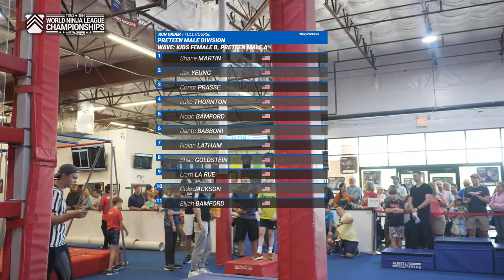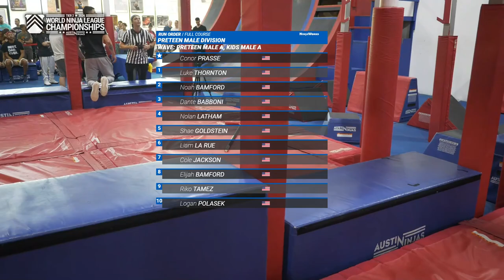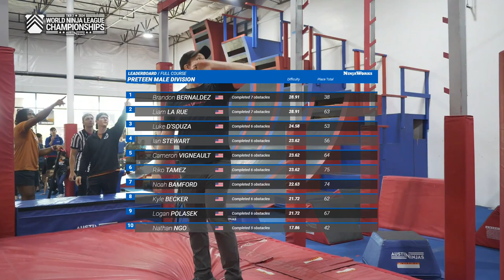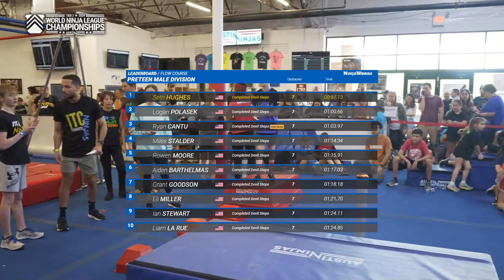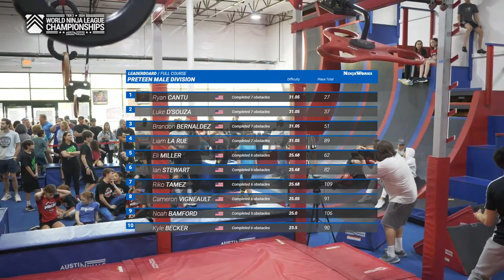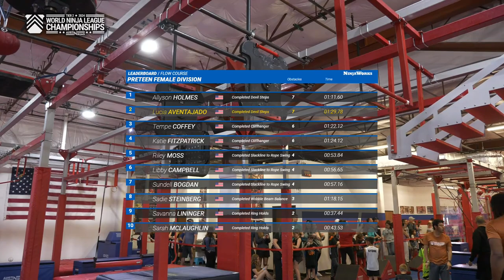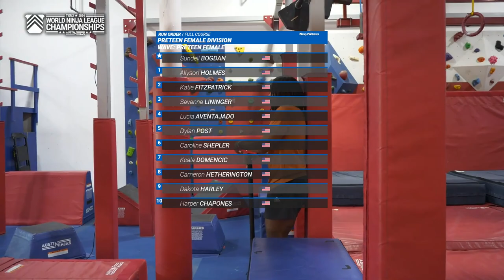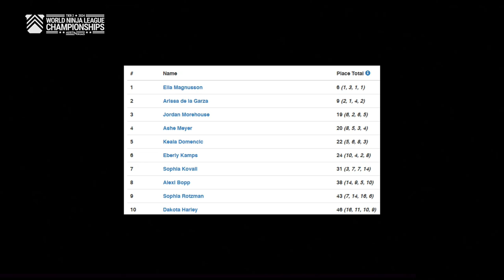Preteens | 2024 WNL Tier 2 Championships